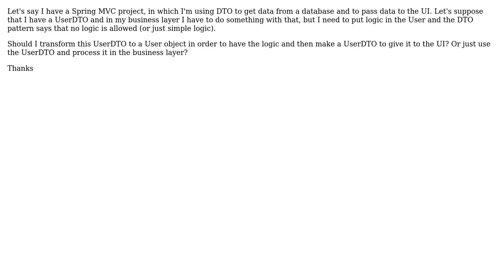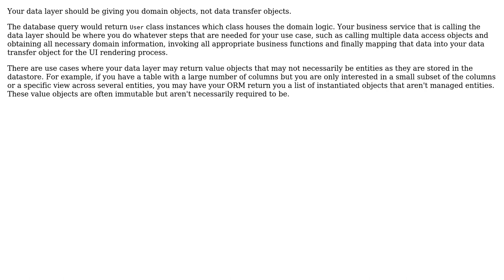Object in Business layer same as DTO with logic?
With thanks & praise to God, and with thanks to the many people who have made this project possible! | Content (except music & images) licensed under CC BY-SA | Music | Images & others | With thanks to user Naros user Luke SpringWalker and the Stack Exchange Network Trademarks are property of their respective owners. You are responsible for your own actions.